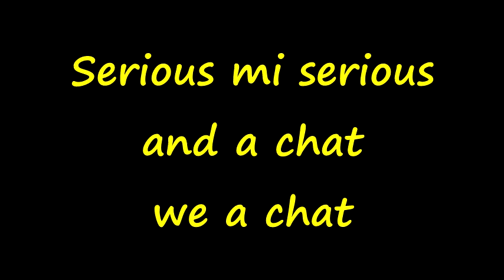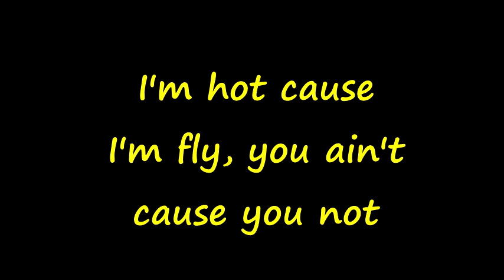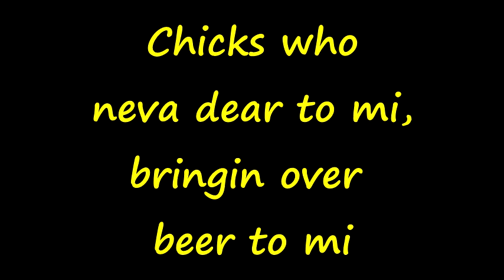MIMS ft Junior Reid & Cham - This why im hot remix lyrics (short verison)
Dedicated to DA Birthday Girl! the one and only Smittie